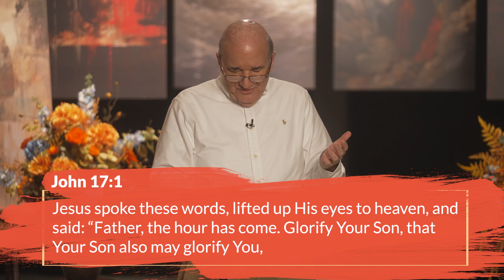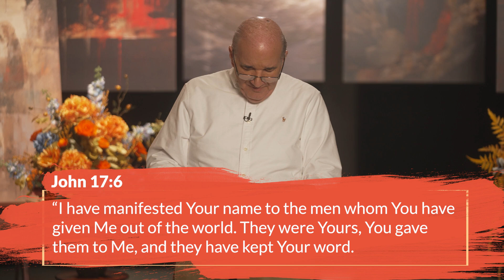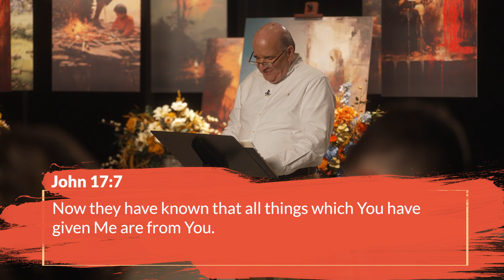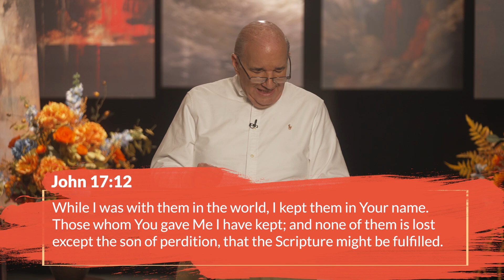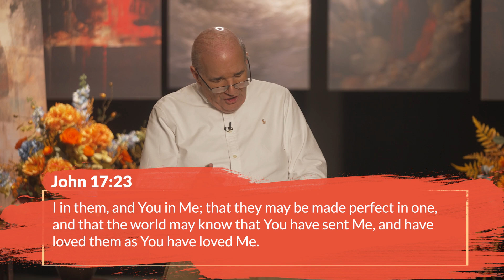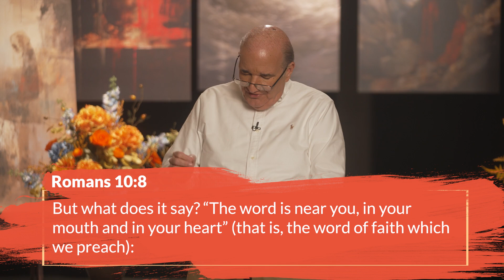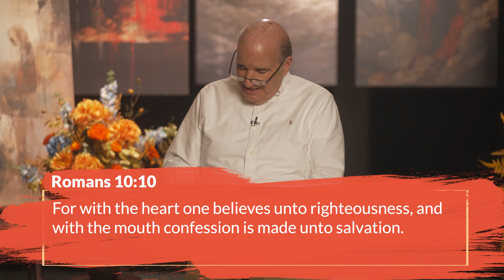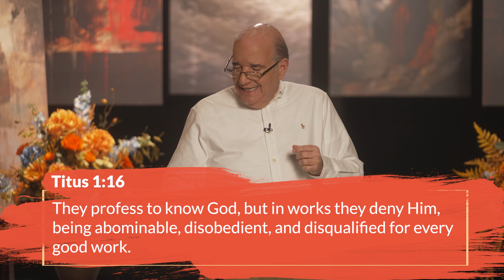What even is Faith? | WOT Clips